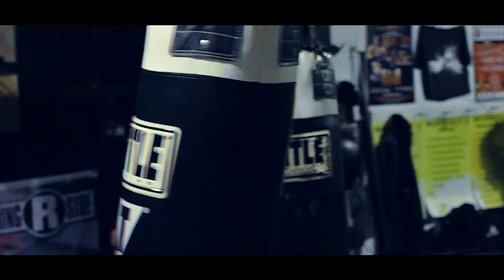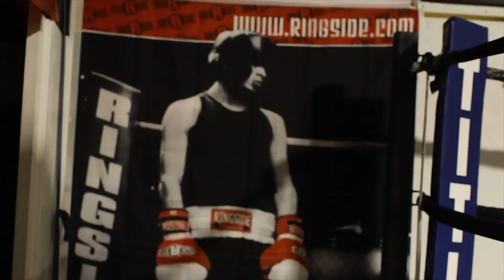Dozier "Dedicated" WATCH IN HD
shot and directed by @sozojaxon